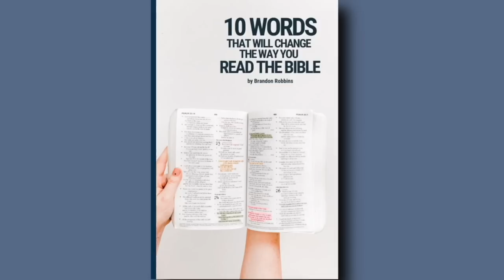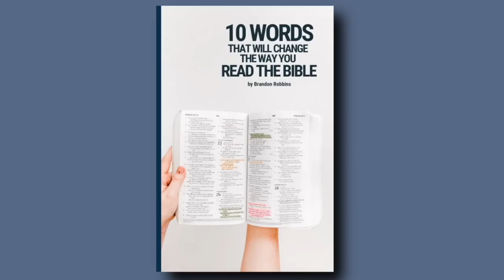Was Jesus A CARPENTER or A STONE MASON?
FREE BOOK download: "10 Words that Will Change the Way You Read the Bible!"

When you ask most people what profession they associate Jesus with, they’ll say carpenter. He learned it from Joseph, who was also a carpenter.

But what exactly does that mean?

Did he build wooden structures? Was he more of a general craftsman who worked with stone and other materials? Was his work artistic in any way?

Well, there is one place in the Holy Land that may answer all of these questions, a site near Nazareth that can give us incredible insight into these questions…and so much more.

So join me as we explore this amazing location in another episode of Inside the Holy Land.

*Books I have found helpful in creating these videos:

Inside the Holy Land is a series that looks closely at places you can actually travel to in the Holy Land today that will transform the way you see many familiar scriptures.